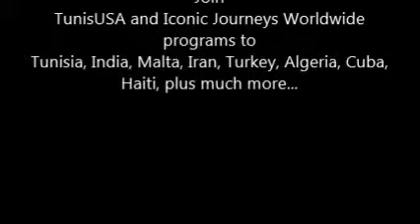Impressions of Tunisia with Chuck Byrd October 2014